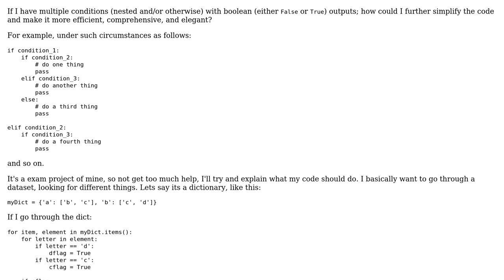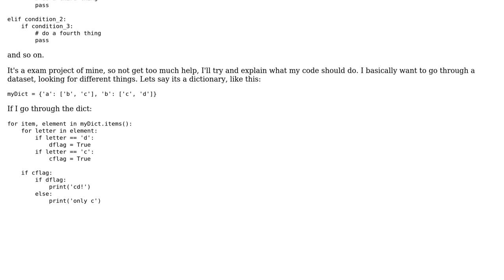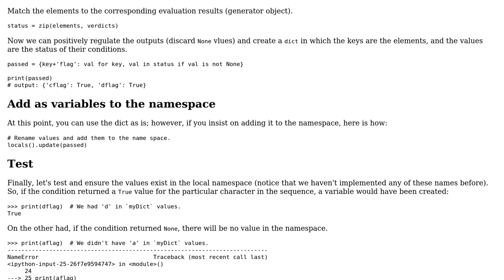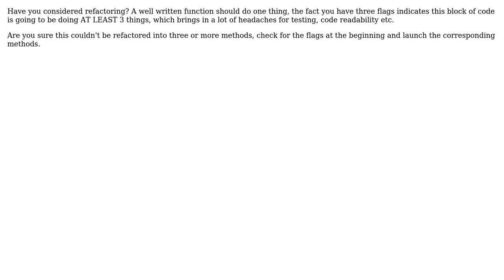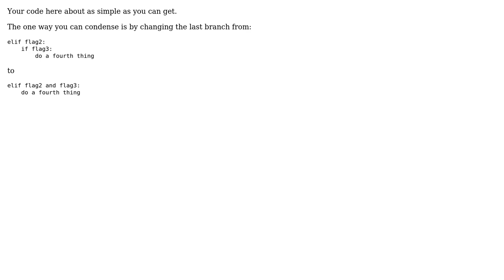Simplifying `if...elif..else` conditions (5 Solutions!!)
Simplifying `if...elif..else` conditions

With thanks & praise to God, and with thanks to the many people who have made this project possible! | Content (except music & images) licensed under CC BY-SA | Music | Images & others | With thanks to user user2096065 user Pouria user Gliz user dahui user Bahrom user Arthur Hv and the Stack Exchange Network Trademarks are property of their respective owners. You are responsible for your own actions.